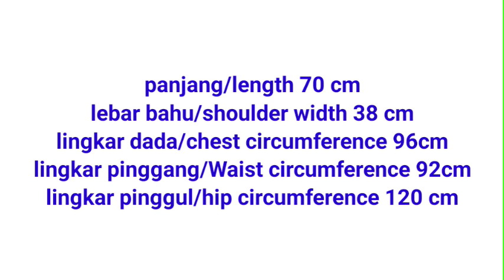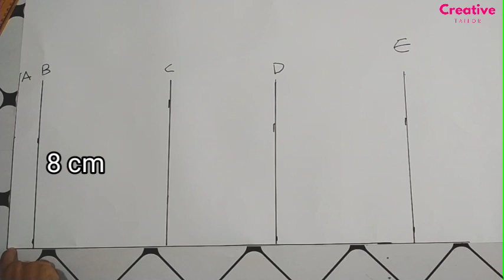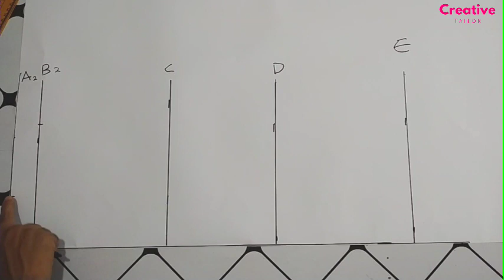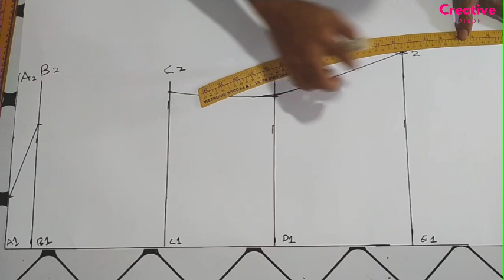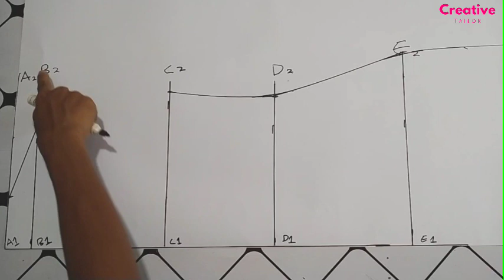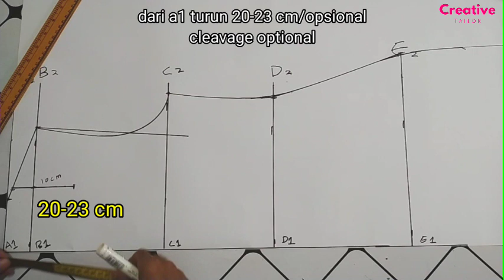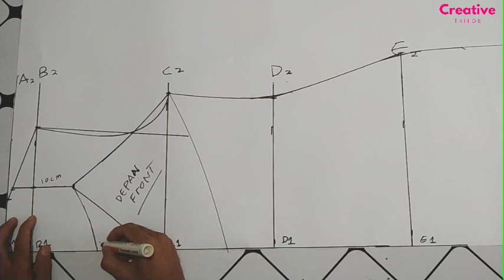part 1 pola mini dress / mini dress pattern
video kali ini tutorial cara membuat pola baju wanita ( mini dress ) dengan bahan satin,bisa juga disebut daster sexy berbahan satin halus panjang 120 cm lebar 150 cm

dan masih banyak lagi tutorial yang lain